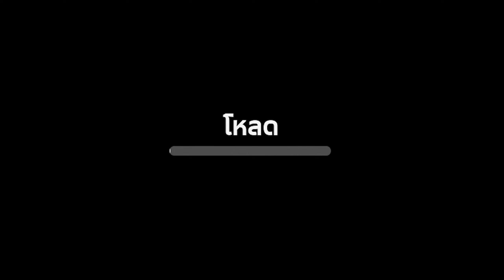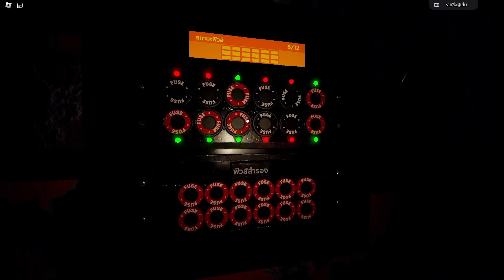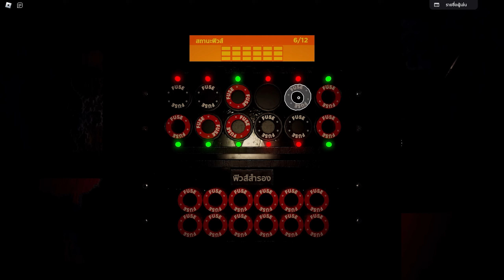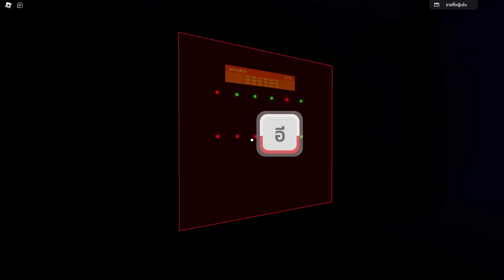คืนที่ 2 เป็นยามเฝ้าร้านอาหารตอนเที่ยงคืน - Roblox THE BARNSTARS